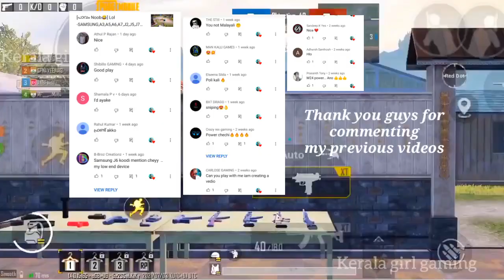മലയാളി GIRL 4 Finger claw PUBG gameplay 💥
(EVERY PRO ONCE A NOOB)

IF HAVE ANY SUGGESTIONS OR PROBLEMS YOU NOTICED IN THIS VIDEO MENTION THAT PROBLEM ON COMMENT BOX & LEAVE A SOLUTION (IF YOU CAN🙂)

[CONTENT ©COPYRIGHT RULE]

IF YOU USE MY VIDEOS ON YOUR CHANNEL
DO FOLLOWING RULES

* PUT OUR CHANNEL LINK ON YOUR DISCRIPTION OR PIN ON FIRST COMMENT

* MENTION CHANNEL ON DISCRIPTION OR TITLE

your Quarries